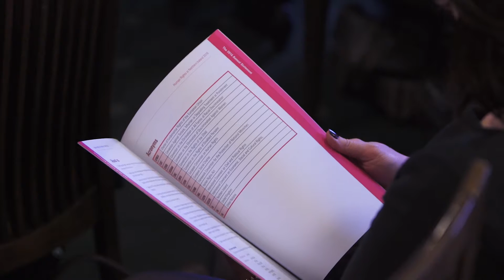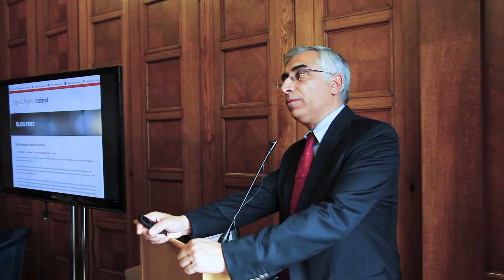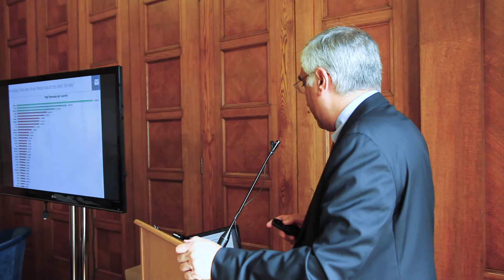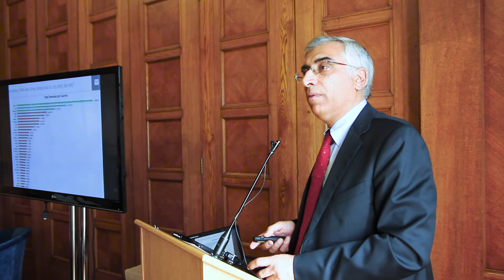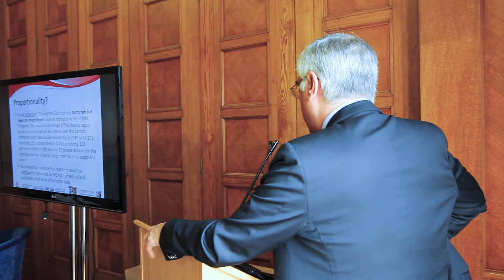Professor Cannataci: UN Special Rapporteur on the Right to Privacy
Prof. Joseph Cannataci  addresses the Human Rights Commissions Annual Statement 2016.